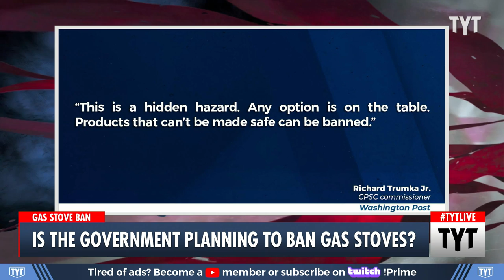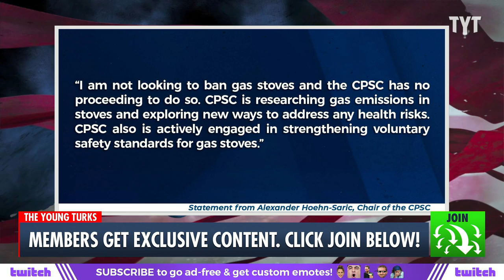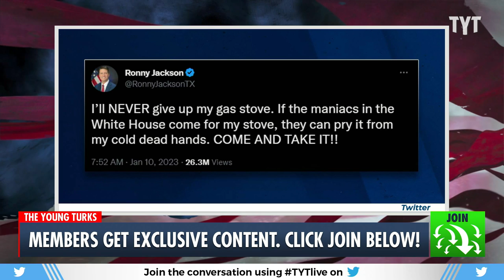If You Have A Gas Stove YOU NEED TO WATCH THIS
A government agency is weighing a ban on gas stoves. Ana Kasparian and John Iadarola discuss on The Young Turks. Watch TYT LIVE on weekdays 6-8 pm ET.

230111__TB03_Is_The_Government